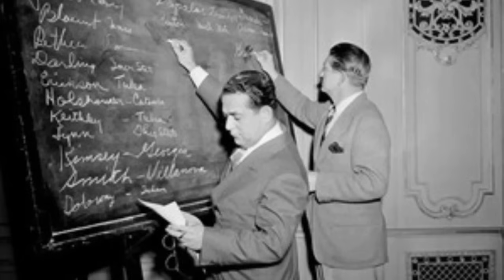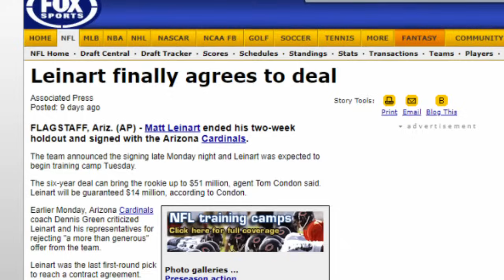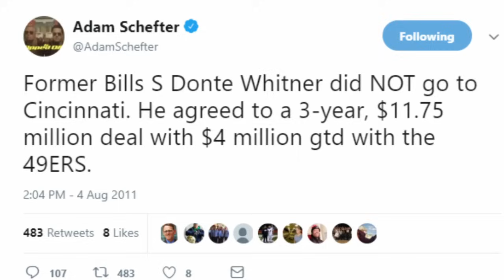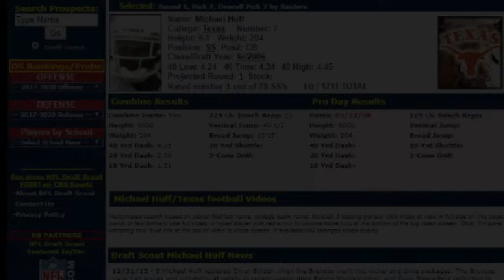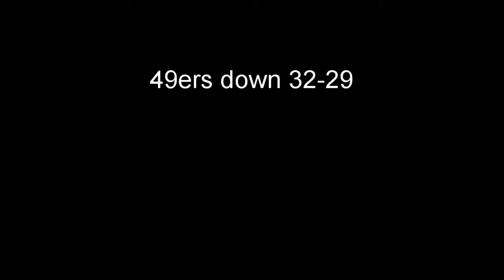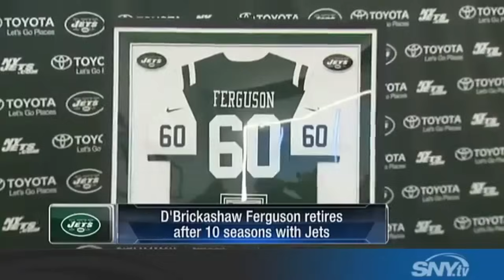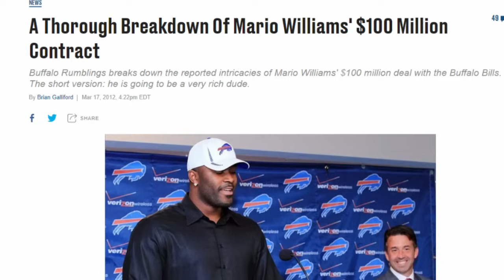The Top 10 Picks From 2006. How Did Their Careers Turn Out?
In 2006, we had one of the most exciting drafts of all time. So much polarizing talent at the top of the board. How did they end up doing? Find out here!